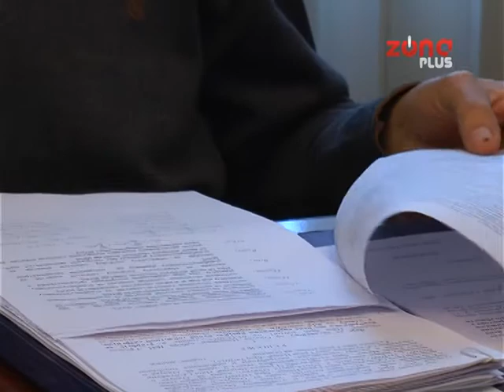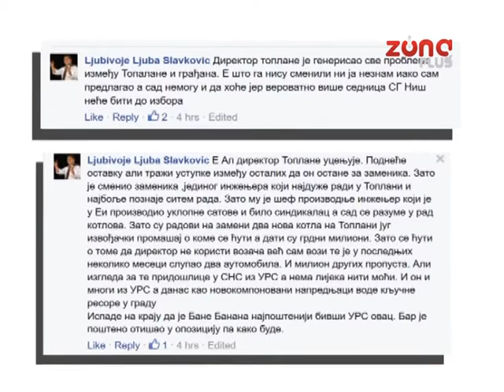ŠTA SE DEŠAVA SA KOTLOVIMA TOPLANE JUG